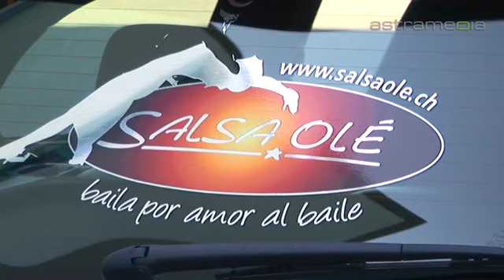Salsa Olé, Wohlen; Salsa und lateinamerikanische Tänze: ...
In der kleinen und persönlichen Tanzschule lernen Anfänger und Fortgeschrittene die verschiedenen Salsastile sowie ergänzende Tänze wie die romantische Bachata oder den sexy Merengue.